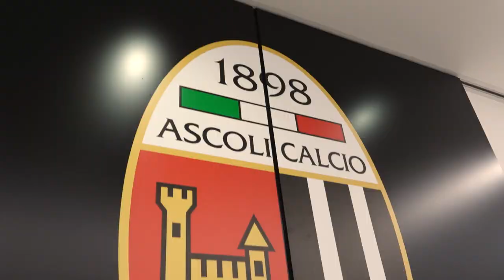Ascoli for special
I ragazzi della squadra ASCOLI FOR SPECIAL, adottata dall' ascolicalcio per la partecipazione al Campionato Quarta Categoria riservato ai disabili, vi aspettano al Campo Sportivo di Monterocco.
Sono aperte le iscrizioni per entrare a far parte della squadra!
Anche il capitano dell'Ascoli Calcio Matteo Ardemagni invita ad iscrivervi!

L'Ascoli Calcio sostiene ASCOLI FOR SPECIAL!